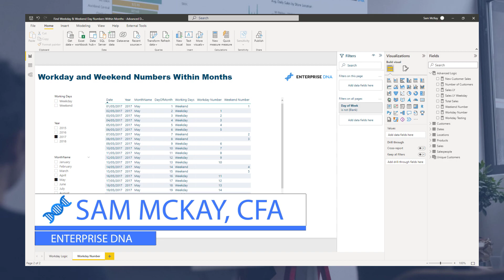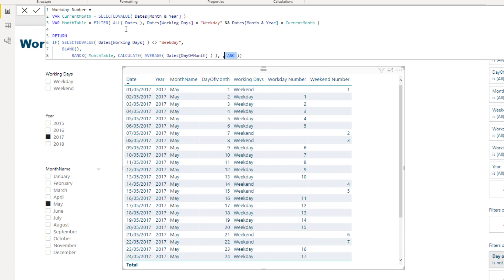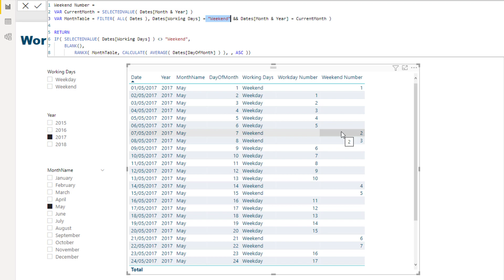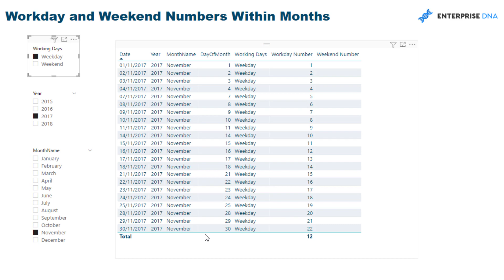Find Weekday & Weekend Day Numbers Within Months - Advanced DAX [2023 Update]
Time intelligence involves analyzing data with a focus on time-related factors. Comparing data from different time periods is an important aspect of time intelligence. "Like-for-like" comparisons involve comparing similar or identical time periods. Standard time intelligence functions do not always make "like-for-like" comparisons possible, so advanced logic and techniques may be necessary to achieve this. In this tutorial, Sam will demonstrate how you can find the weekday and weekend day numbers within months using DAX.

Video Details
00:00 Introduction
01:16 Comparing like-for-like
01:59 Why time intelligence calculations won’t work
02:52 Weekday number
03:42 Using RANKX
04:40 Day of month
05:56 Weekend number